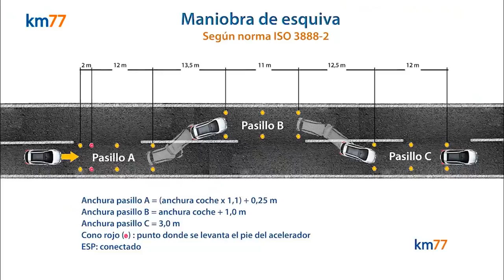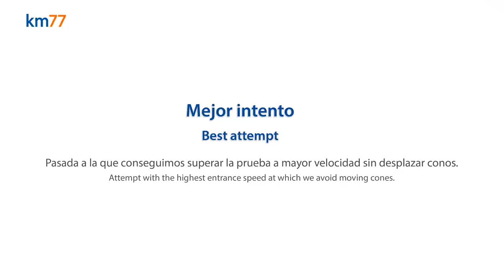Mercedes Clase S (2021) - Maniobra de esquiva (Moose test) y eslalon | km77.com